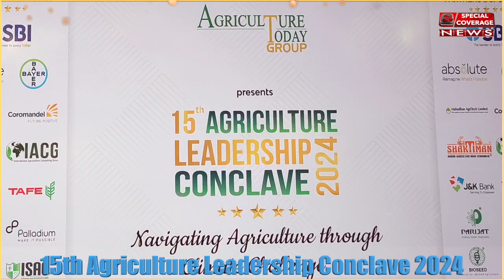H.E. Mr. Ali Achoui, Ambassador of Algeria Speech at at 15th Agriculture Leadership Conclave 2024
H.E. Mr. Ali Achoui, Ambassador of Algeria Speech at at 15th Agriculture Leadership Conclave 2024 | Agriculture Today Group |